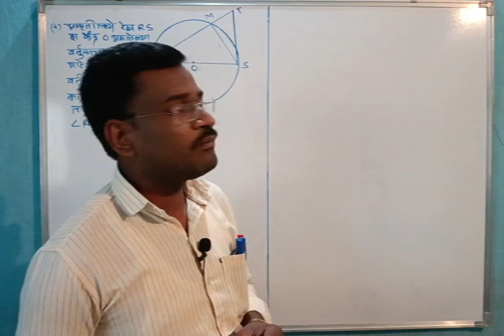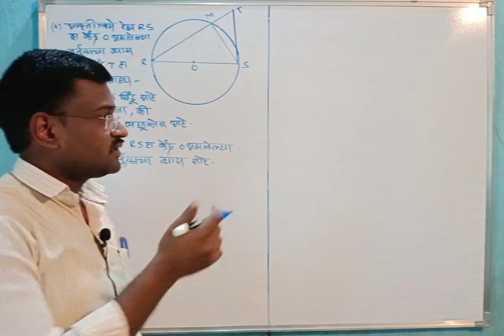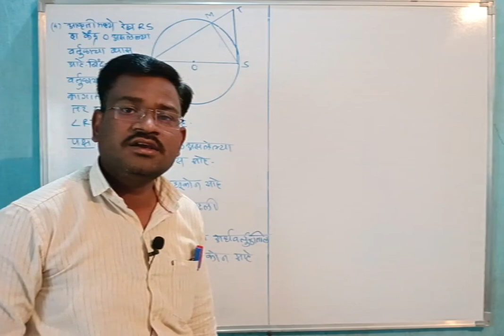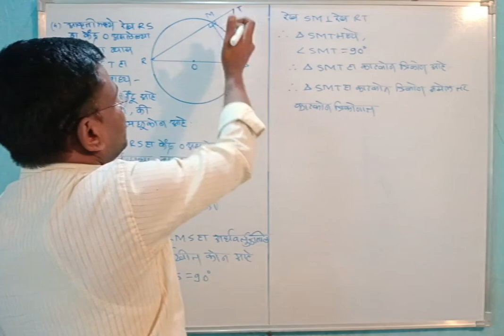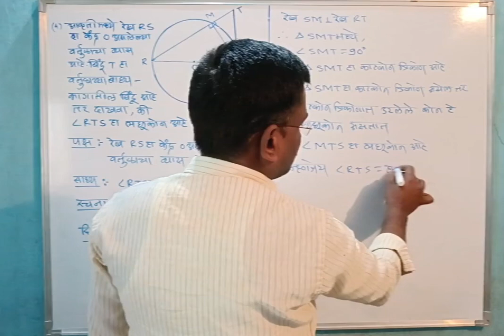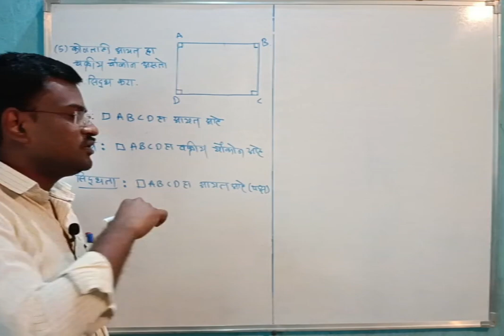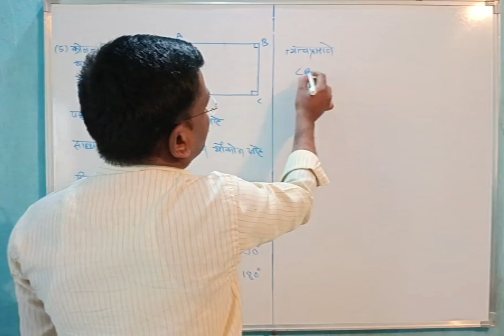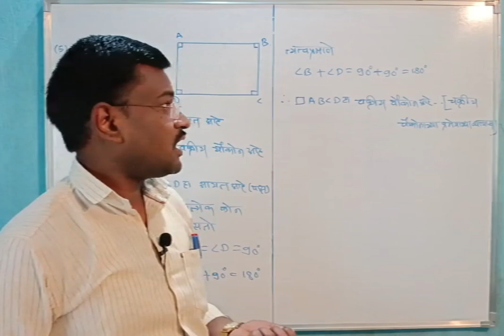इयत्ता दहावी गणित भाग 2| घटक:- वर्तुळ| सरावसंच 3.4